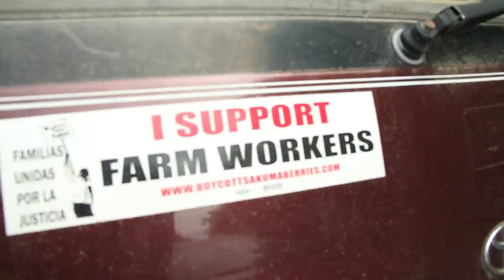Familias Unidas at Mecha Regional Conference at Western Washington University in Bellingham, WA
Boycott Sakuma Berries

Support local farmworkers fighting for an end to systemic wage theft, poverty wages, hostile working conditions, and unattainable production standards.